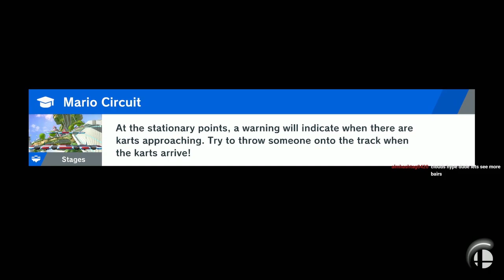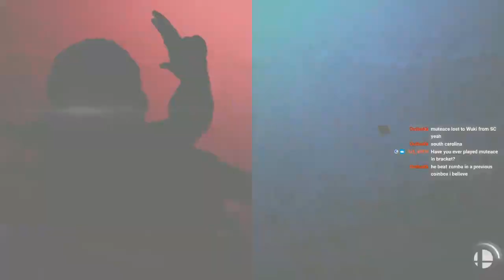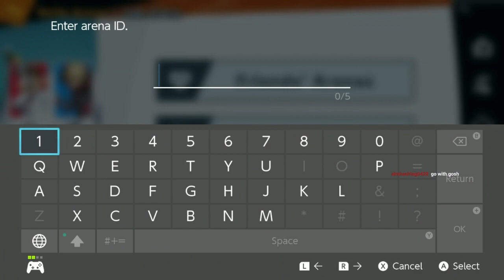Armadillo (Lucario, Aegis) Coinbox #75 Run | 14 Sep '23